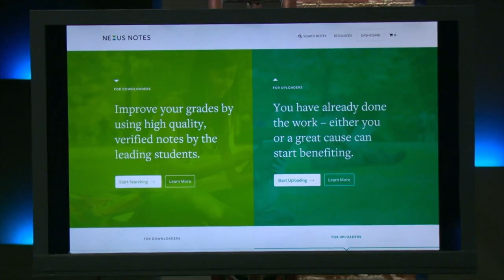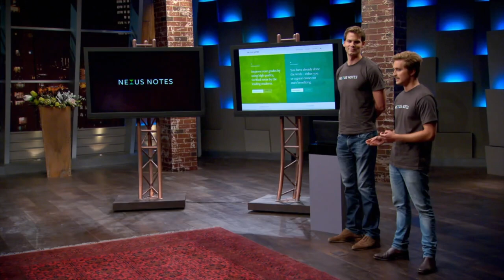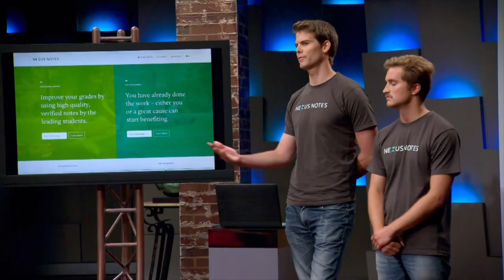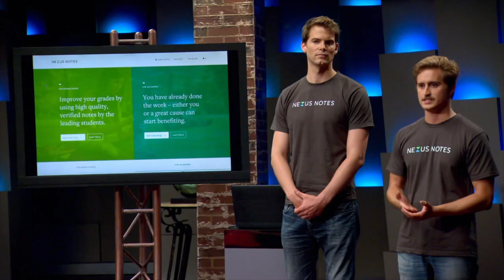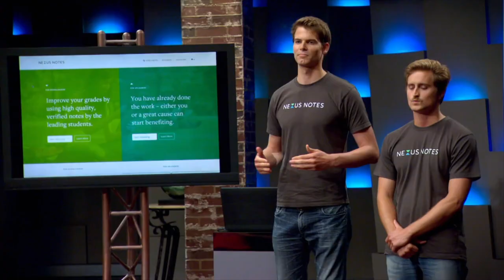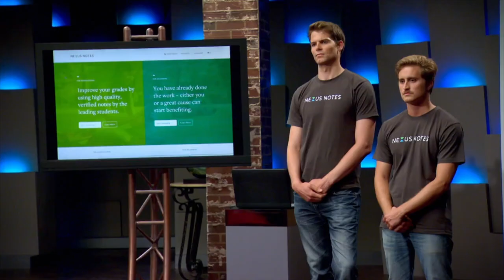‘Rude’ Entrepreneurs Try Giving The Sharks the Haircut of a Lifetime | Shark Tank AUS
After pitching the company, which sells university notes compiled by students, founders Richard Hordern-Gibbings and Hugh Minson asked the sharks for $300,000 for 7.5% of the company.